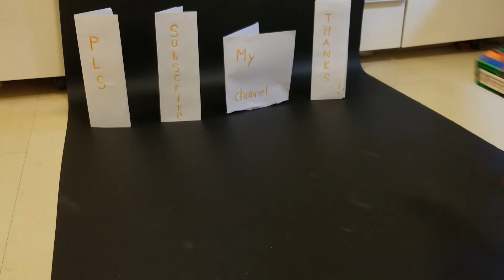LEGO Gun - Glock 17 [working+blowback]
My first Blowback Lego gun, Loading up to 4 rubber bands
Enjoy ;D